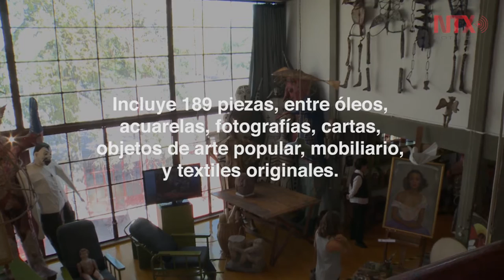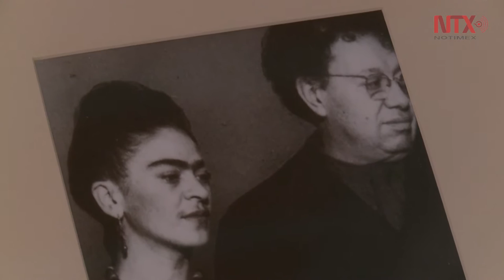30 años del Museo Casa Estudio Diego Rivera y Frida Kahlo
Incluye recuento de las cien muestras exhibidas en ese espacio y la permanente "Estudio del Pintor"